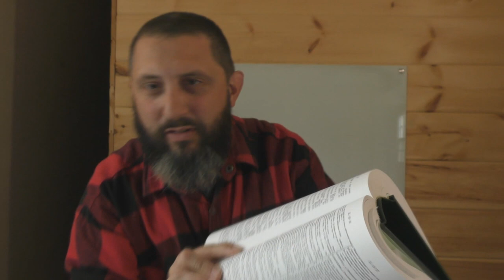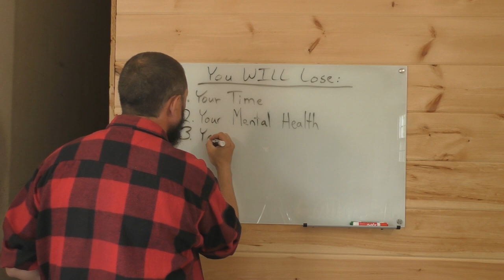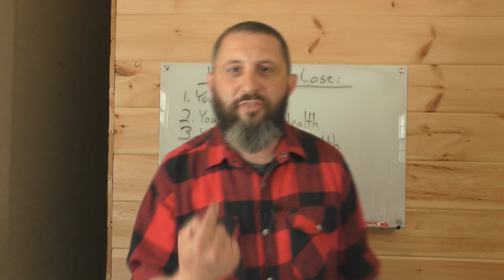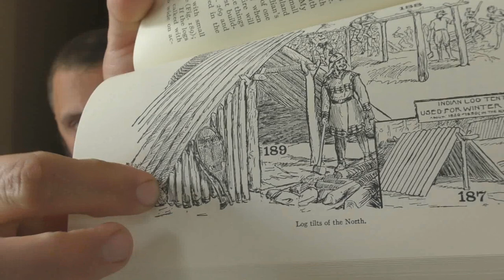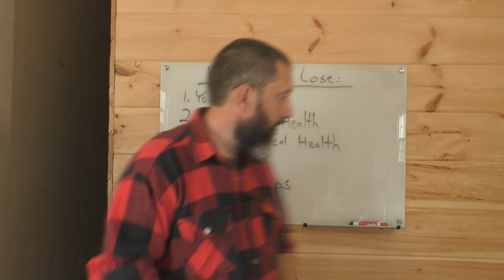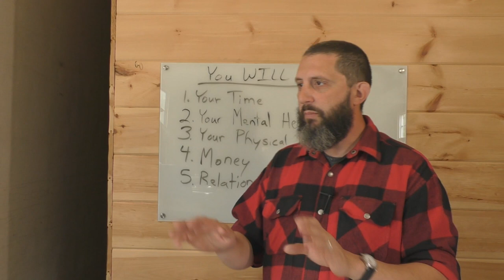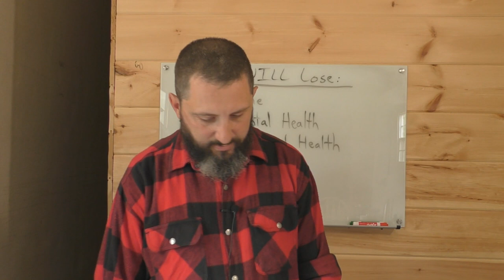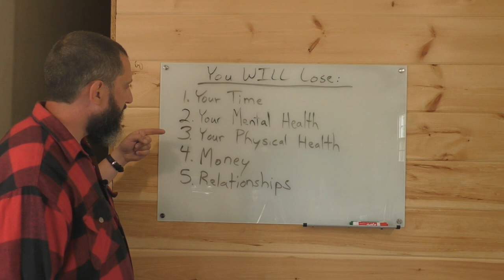Why LOSERS Play Video Games!